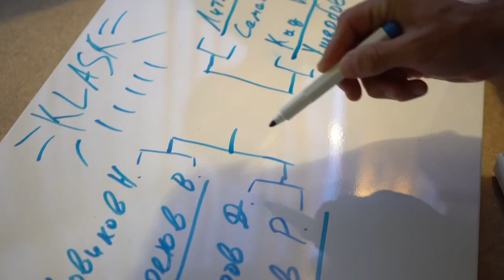Capoeira Camp Vlog #8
Восьмой день. Рутина